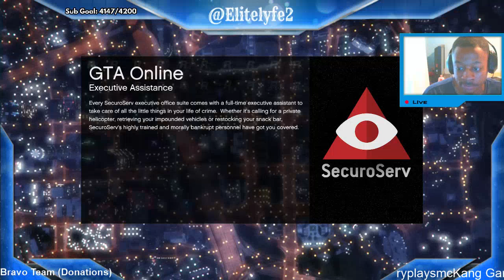GTA V Online (PC) Livestream - Races, Adversary Mode, and FreeRoam!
Click the $ by the chat on YouTube Gaming or click the "i" in the top-right of the video if you are on YouTube. Type a message, it will appear highlighted in the chat!

1. No profanity. Expect if the game is M rated for Mature.
2. DO NOT TYPE IN ALL CAPS.
3. English only please.
4. Please be respectful to others in the chat especially the moderators.
5. No racism, sexism, homophobia, etc, etc, etc. When in doubt, refer to rule #4.
6. Do not post spoilers.
7. Just have fun and enjoy!

AMD Athlon X4 860K 3.7GHz Quad-Core Processor

MSI A55M-E33 Micro ATX FM2+ Motherboard

Kingston HyperX Fury White 8GB (2 x 4GB) DDR3-1600 Memory

Asus Radeon R9 270X 2GB DirectCU II Video Card

Zalman ZM-Z9 U3 (Black) ATX Mid Tower Case

Corsair Builder 500W 80+ Bronze Certified ATX Power Supply